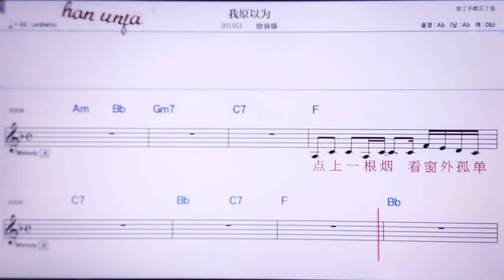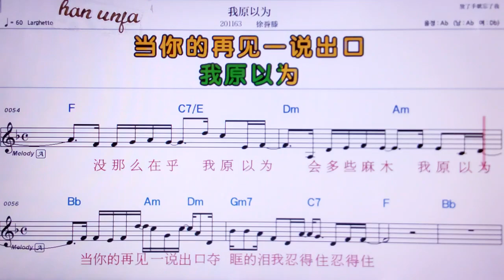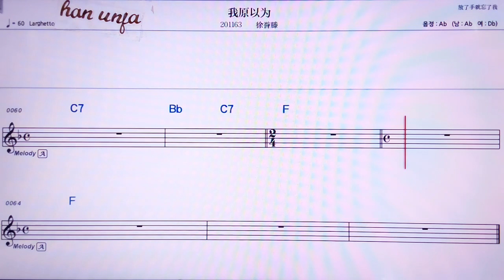💖위위앤이웨이/쉬위텅 👍MR,노래방, 악보, 코드,Karaoke With Sheet Music